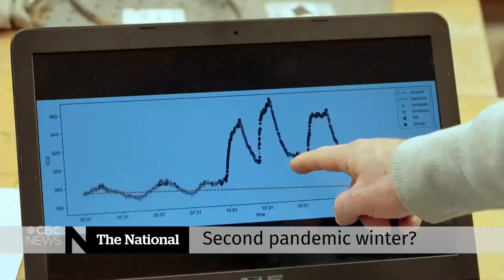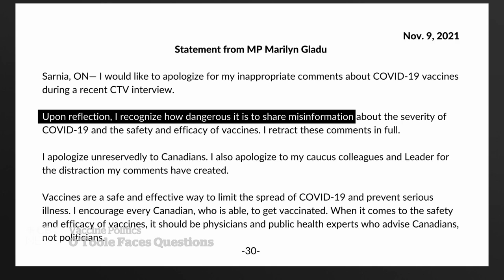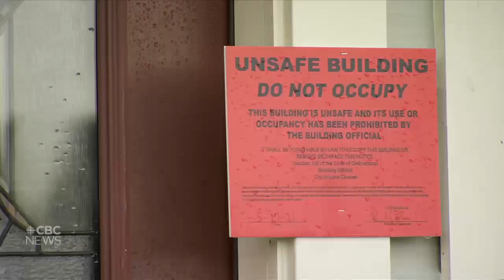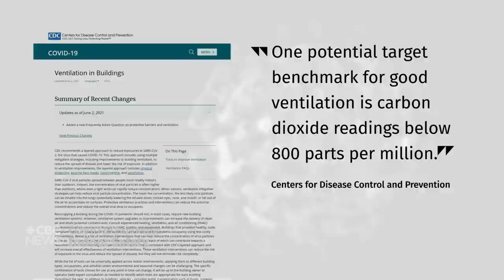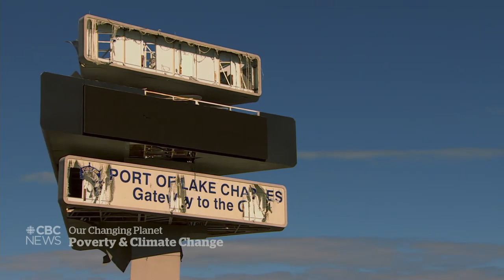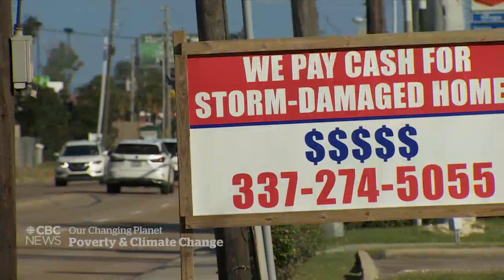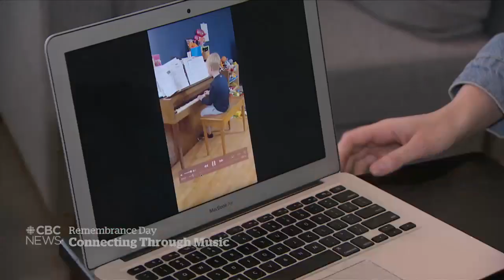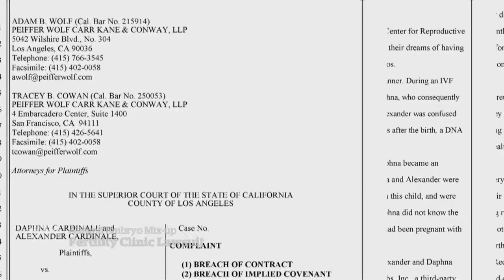CBC News: The National | COVID-19 winter concerns, IVF mix-up, B.C.’s wild weather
Nov. 9, 2021 | Canadian COVID-19 cases are back on the rise with winter around the corner. A couple sues a fertility clinic after an alleged IVF embryo mix-up. Plus, from weather bombs to a rare tornado, what’s going on with B.C. weather?

00:00 The National for Nov. 9, 2021
00:55 COVID-19 pandemic: Cases on the rise
01:45 Another COVID-19 winter around the corner
04:28 Health Canada approves booster shots for 18+
04:46 Quebec expands access to COVID-19 boosters
05:09 COVID-19 outbreak at N.S. nursing home
07:28 Vaccine politics: O'Toole faces questions
09:41 Carey Price reveals 'substance use'
10:05 Record overdose deaths in B.C.
12:26 What's behind B.C.'s wild weather
14:39 Grim emissions report overshadows COP26
17:00 Tomorrow on The National
17:55 Migrant standoff at Poland-Belarus border
21:00 Search for missing residential school children
21:33 COVID-19 safety and indoor ventilation
24:53 Race, poverty and climate change
32:05 Students, veterans connect through music
35:19 Japanese seniors reflect on WWII internment
40:10 Canada teens describes Astroworld chaos
40:48 Alleged IVF embryo mix-up
43:21 The Moment